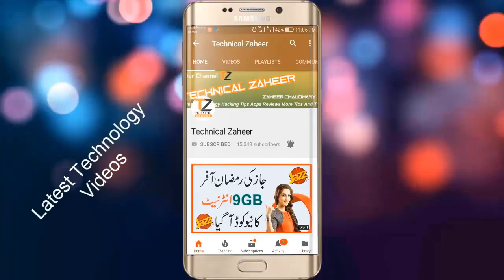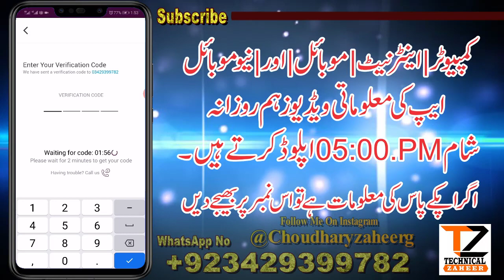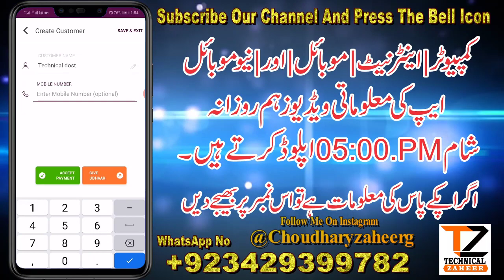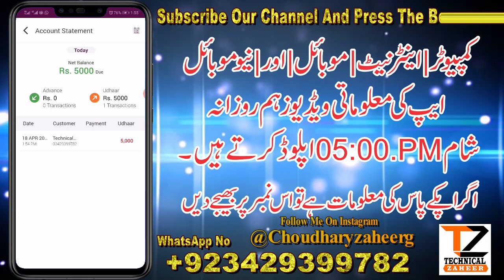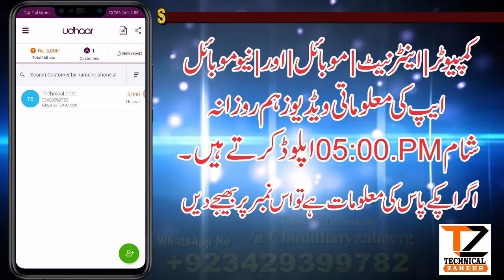Udhaar App Pakistan's Number One Khata App || No Regestar No Not Book Oscar Udhar App || How TO Use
in This Video How TO show you This App is your online Khata/Udhaar ledger, which allows you to manage all your customers’ credits and transactions directly through your smartphone. With its very own Customer Phonebook, you can easily record your customers’ valuable information like name, phone number and more, so that you can connect with them seamlessly. Keep track of all your customers’ Udhaar amounts in-store, and even at home.

udhaar app
udhaar chalda
udhaar ki zindagi full movie
udhaar app loan
udhaar wapis lene ka totka
udhaar chalda bhangra
udhaar app access code
udhaar app download
udhaar falak
udhaar ki zindagi song
udhaar song
udhaar chalda remix
udhaar chalda gurnam bhullar whatsapp status
udhaar ki zindagi movie songs